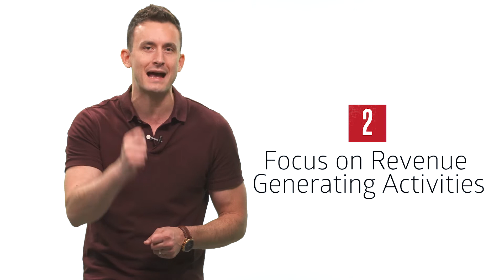The Ultimate Key to Success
Are you struggling to grow professionally or personally? In today’s episode of Above the Noise, Luke explains how focusing is the key to your success, regardless of the obstacles you might be up against.

Luke Acree, President of ReminderMedia, is a sales fanatic, a marketing evangelist, and an expert team builder. Luke has worked with tens of thousands of agents over the years, helping them understand how to connect with their client database in a way that generates leads, secures repeat clients, and captures referrals. In 2003, ReminderMedia launched American Lifestyle magazine, a one-of-a-kind, customizable marketing tool. Since then, Luke has led ReminderMedia to over 30,000 clients and has expanded the product line to include turnkey social media management, digital magazines, e-mail marketing, and analytics. Along his path from software engineer to leader of a multimillion-dollar company, Luke has shown an uncanny ability to analyze tough problems, deliver solutions that drive revenue, and foster success.